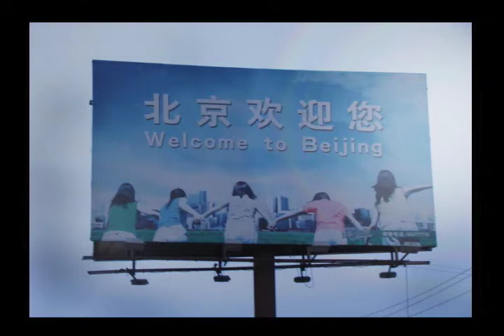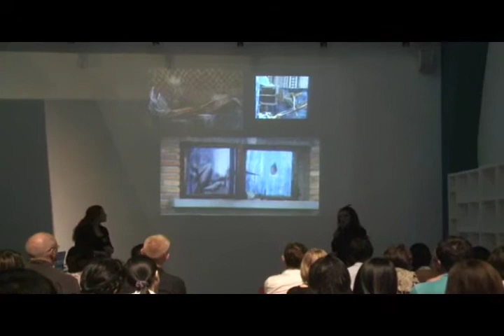TEDxFactory798-Megan and KC Connolly-Bring Together Art&People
TEDx is a program of local, self-organized events that bring people together to share a TED-like experience, in the spirit of ideas worth spreading, where x=independently organized TED event. "Factory 798", also known as 798 Art Zone in North-East Beijing, is the largest and most influential art district in China that houses a thriving artist community and hosts world-class international and Chinese exhibits. It is where the event host UCCA is located. However, "Factory 798" stands far more than a place name. "Factory" being the core originator and catalyst of the modern world stands for growth, innovation and change. The three digit number "798" symbolizes the country's cutting edge art movement led by a new generation of change makers. "Factory 798" has been embracing the most original ideas in the burgeoning country.

The sisters Megan and KC Vienna Connolly are co-founders of ChART Contemporary, a Beijing based curatorial lab dedicated to bringing together art & people. Founded in 2008, their overarching goal is to establish cultural bridges between the East and West through programs and activities that promote contemporary art and culture. Both native New Yorkers, Megan Connolly-a contemporary Chinese art specialist-and KC Vienna Connolly-a trained sculptor and art educator-have over a decade of experience working between China, Hong Kong and the United States. On the ground and plugged into China's booming contemporary art scene, they organize activities and offer services that educate, stimulate and cultivate a passion and deeper understanding of contemporary art. In essence they are cultural producers fulfilling a global need by creating an open platform for artistic expression through research, education and curatorial integrity. They have been featured in numerous publications including ARTInfo, Yishu and Orientations; the leading magazine for collectors and connoisseurs of Asian art. Recently they were written about in the globally known Australian art magazine Artist Profile as some of the most influential and cutting edge curators in contemporary Asia.